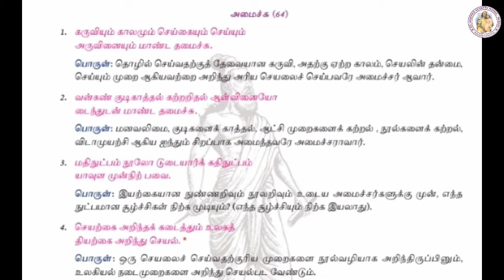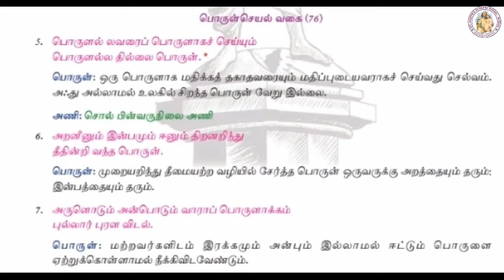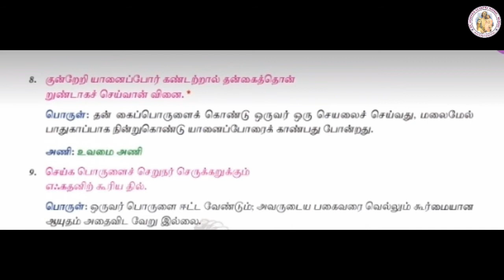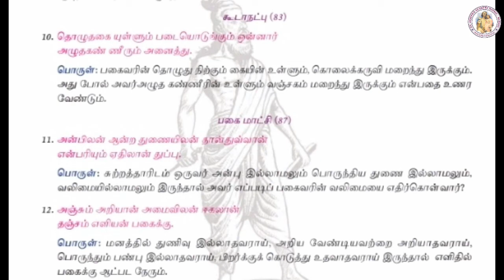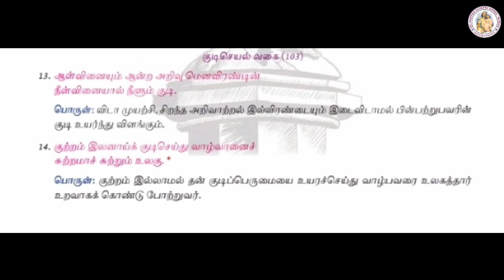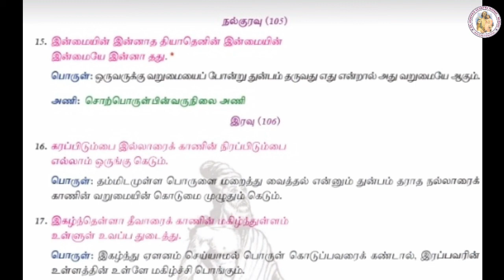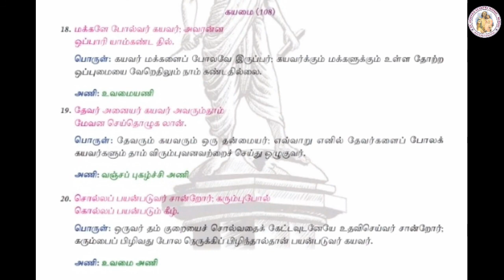TAMIL STD 10 | UNIT - 6 | POEM - 4 | THIRUKKURAL